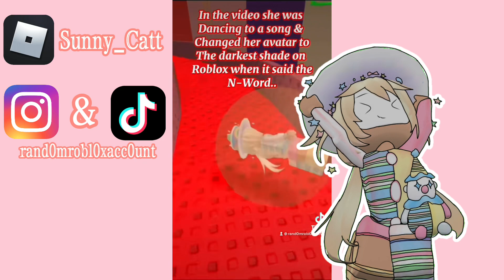EXPOSING ANARBLXSTORIES TWICE!!! *2022*